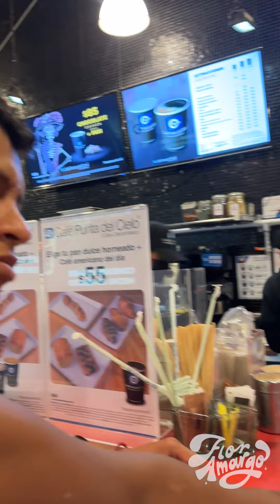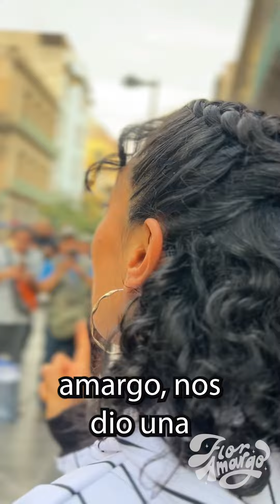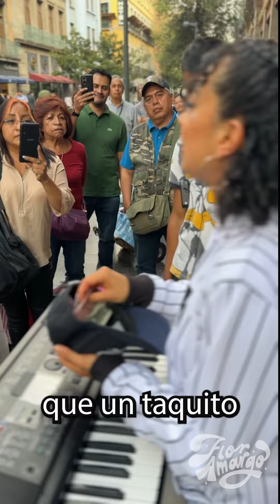No había comido en todo el día y miren lo que pasó al final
Échame la mano y comparte para poder seguir apoyando a mas artistas